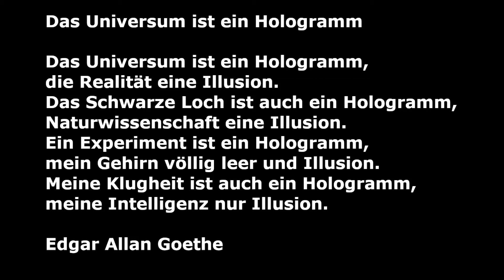Das Universum ist ein Hologramm (Edgar Allan Goethe)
Edgar Allan Goethe: Das Universum ist ein Hologramm